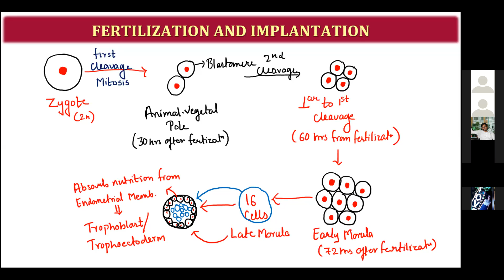L-6.3 | HUMAN REPRODUCTION | LECTURE RECORDING | DR. SACHIDANAND DUBEY | CATCH25